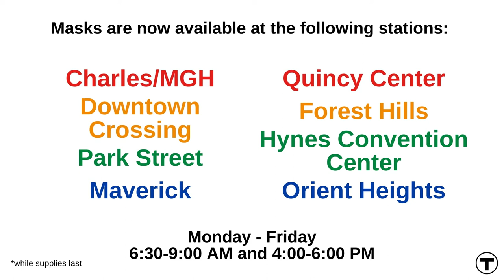Ride Safer - Face Mask Distribution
With the help of New Balance's donation, we’re expanding face mask distribution to include 8 key stations to provide more riders with masks when needed. And to support enforcement efforts, MBTA Transit Police will offer a face mask before issuing citations.